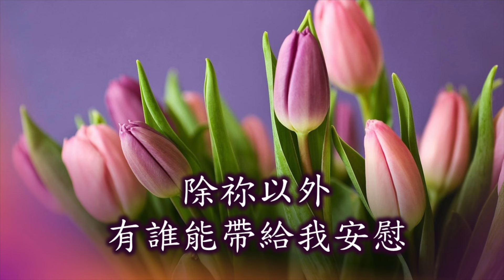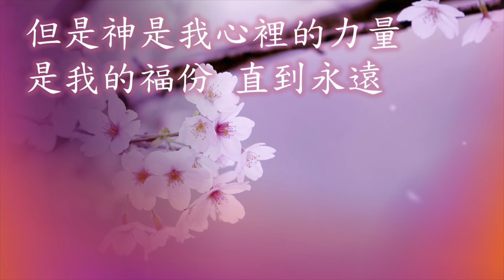除祢以外 Whom Have I But You/《詩篇》73篇/經文摘編、作曲：林良真 Tracie Lin/Pianist by Qi Yang/Solo by Teresa Huang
典藏傳統聖詩 Traditional Hymns/Classic Christian hymns
母親節深深思念親愛的母親！
「除祢以外」是母親最喜歡的詩歌，在她年老體衰時，常常喜歡唱這首「除祢以外」。
在生命走到盡頭，記憶力衰退，甚至常常記不住家人的那段時間，媽媽常常以唱完整「除祢以外」和背誦完整《主禱文》而開心。
若記不完整了，她就著急，甚至急得流眼淚。
兒子知道外婆喜歡這首詩歌，去年秋天我返鄉為爸爸媽媽舉行合葬安葬禮時，在美國的兒子特別在前一晚彈奏了這首詩歌發給我。
今天特別感動演唱錄製了這首詩歌，獻給親愛的媽媽爸爸！
「除祢以外」
Whom Have I But You
《詩篇》73篇
經文摘編、作曲：林良真 Tracie Lin
Pianist by Qi Yang
Solo by Teresa Huang
﹝Verse﹞
除祢以外，在天上我還能有誰？
除祢以外，在地上我別無眷戀。
除祢以外，有誰能擦乾我眼淚？
除祢以外，有誰能帶給我安慰？

﹝Chorus﹞
雖然我的肉體和我的心腸，
漸漸地衰退。
但是神是我心裡的力量，
是我的福份，直到永遠。
歡迎敬拜使用！若下載我的演唱重新製作分享：
1、請在視頻封面、標題、內容簡介三處註明：
2、請在您自己的分享鏈接內容下方分享我的視頻鏈接。